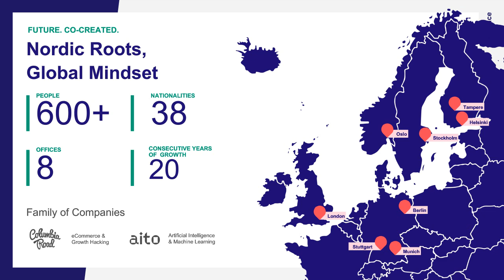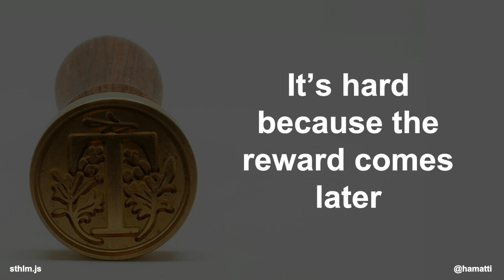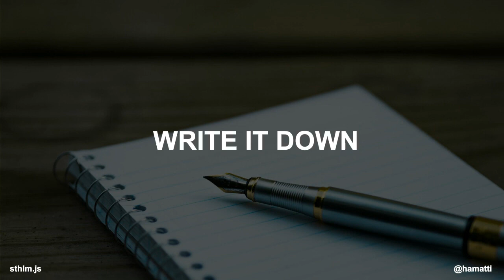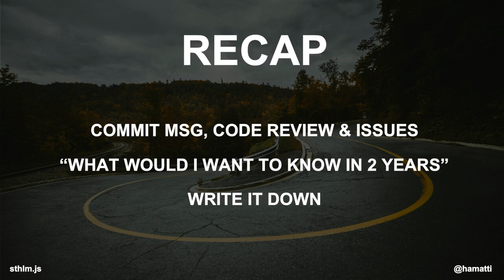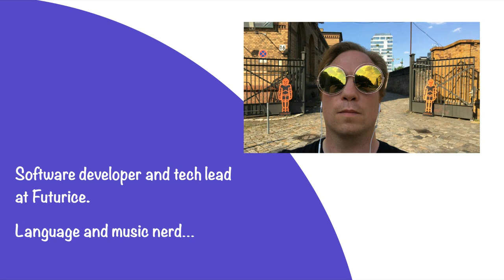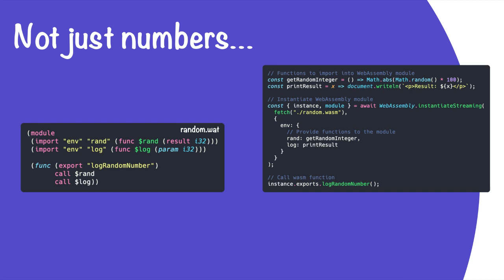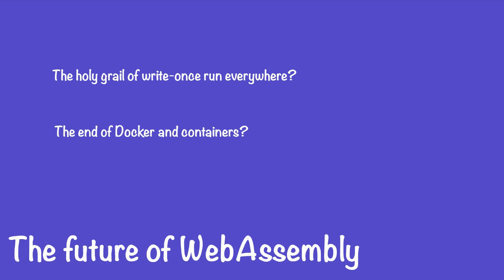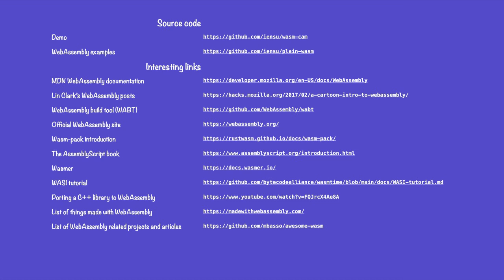Juha-Matti Santala & Jens Östlund ● sthlm.js #67 @ Futurice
This is the recording of sthlm.js #67 that took place online on 10 Nov 2020 and was hosted by Futurice. It contains two presentations.

Teams change often. People leave and people join. In addition to those changes, we tend to forget what we were thinking. That's why it's a good practice to document those thoughts, discussions and decisions into a format that doesn't lose them.

In this talk, I explore ways to use tools and processes you might be familiar with - version control and project management tools - to help you document the motivation, thoughts and intents behind changes when they happen. You'll get practical tips that you can take back to your work the next day.

Juhis is a developer advocate, web developer and community guy from Futurice and the founder of Turku ❤️ Frontend developer community.

What is WebAssembly and why should you care? The fourth language of the web has arrived with promises of a more performant web. I will address what this means for us as JavaScript developers and show a few ways on how to get started writing your own WebAssembly modules.